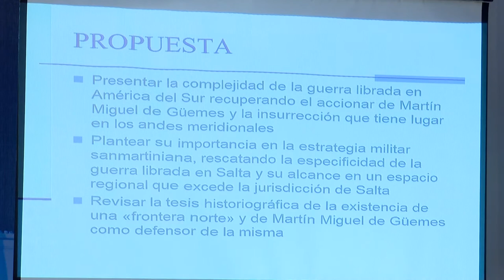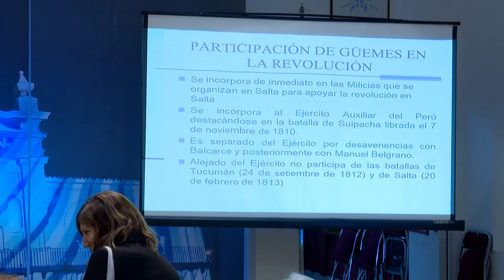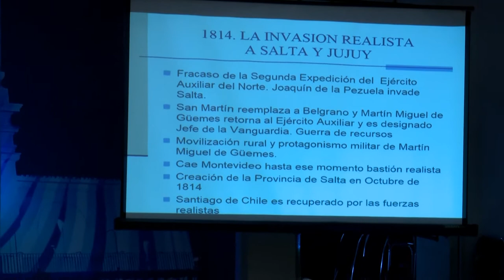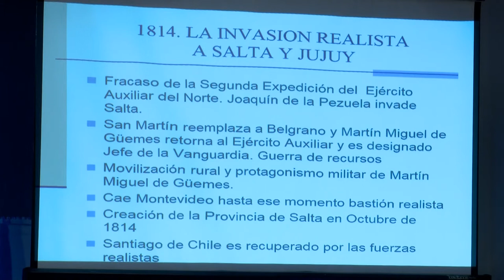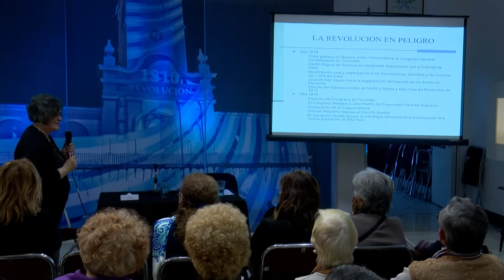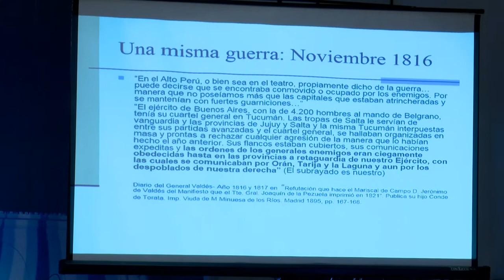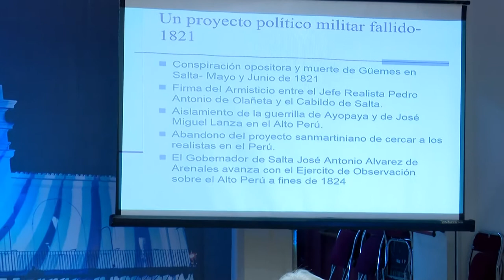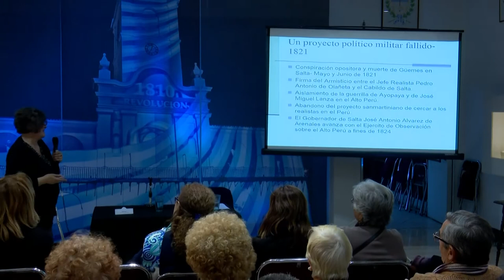CICLO "LOS ALBORES DE LA PATRIA" 22-06-18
Se realizará la jornada "Conmemoración del fallecimiento del general Martín Miguel de Güemes y del general Manuel Belgrano". Temario:

17 h: Conferencia a cargo de la historiadora Dra. Sara Mata, docente universitaria e investigadora del Conicet, especialista de la vida y obra de Martín Miguel de Güemes. Lugar: Museo Parlamentario Senador Domingo Faustino Sarmiento.
19 h: Espectáculo musical. Lugar: Salón Pasos Perdidos.
Organizan: la Dirección General de Cultura del Senado en conjunto con la Dirección de Cultura de la Cámara de Diputados.